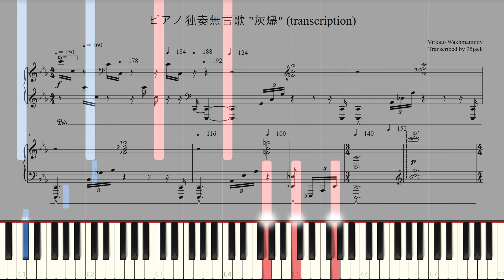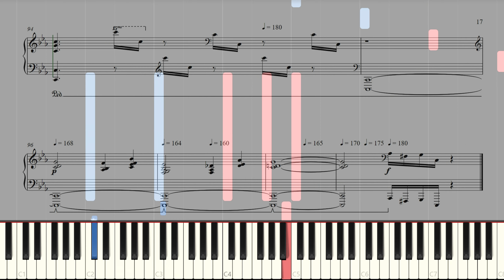[BEMANI] Virkato Wakhmaninov - ピアノ独奏無言歌 "灰燼" (transcription) (DAY 1)